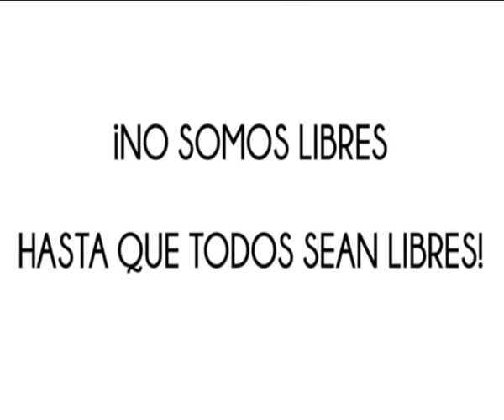We are Not Free Until Everyone Is Free - No Somos Libres, Hasta que Todos Sean Libres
We where illegally imprisoned for the arbitrary arrests occured on December 1rst 2012
Nosotros estuvimos presos injustamente por los arrestos arbitrarios del 1 de diciembre.
We demand to the authorities the immediate release of those illegally still imprisoned and charged without any proof.
Exigimos a las autoridades la liberación inmediata de quienes permanecen recluidos y acusados de cargos sin fundamento.

Signed by:
Firman:
Angélica Zepeda Platani
Sergio Mendieta Espinoza
Mariana Muñiz Nieto
Daniel Esquivel Sánchez
Antonio Belmont
Alejandro Cortés
Judith Gómez Contreras
Regina López Martínez
Alito Guerrero
Daniel Esquivel Sánchez

We Are Not Free Untill Everyone Is Free!
¡No somos libres, hasta que todos sean libres!